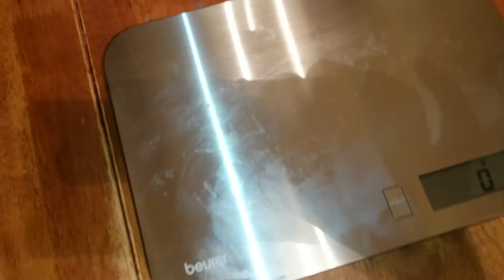Яйцо попугая в сравнении с куриным и перепелиным...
Сравним по весу, форме и размеру яйца: куриное яйцо, перепелиное яйцо и  яйцо травяного лазурного попугайчика